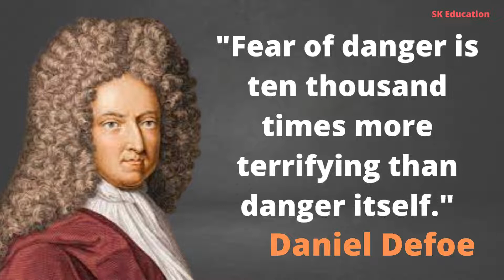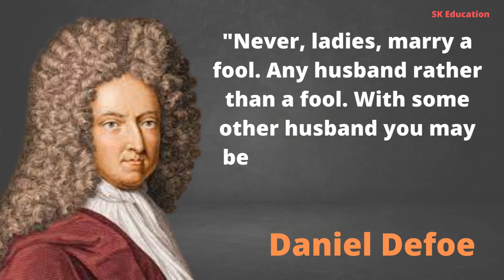Greatest Quotes By Daniel Defoe, The Author Of Robinson Crusoe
Daniel Defoe was an English writer. Daniel Defoe is most famous for his novel Robinson Crusoe, published in 1719, which is claimed to be second only to the Bible in its number of translations. He has been seen as one of the earliest proponents of the English novel, and helped to popularise the form in Britain.
Daniel Defoe
SK Education